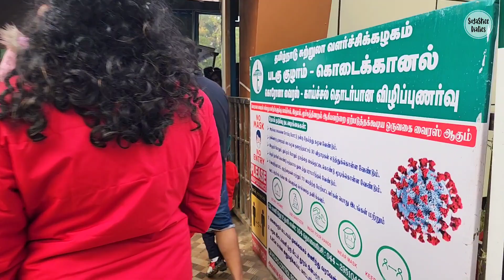Kodaikanal Lake Views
Do let me know your your valuable feedback !! 💖

Unauthorized usage or stealing this video is prohibited.